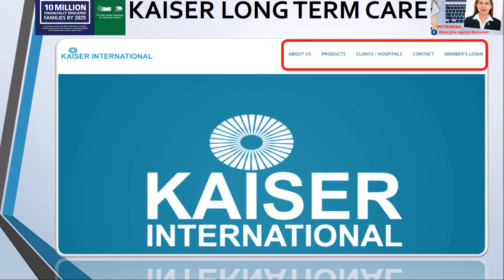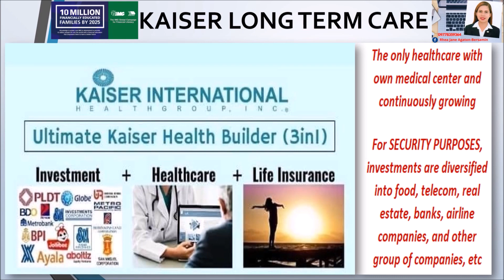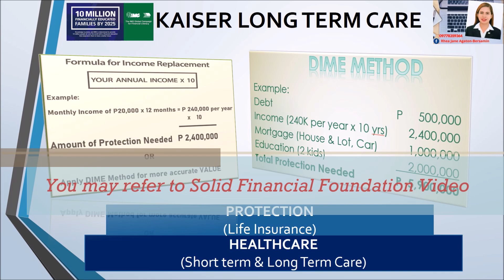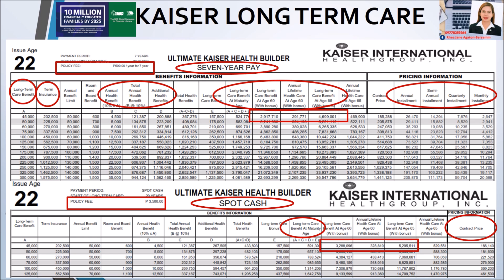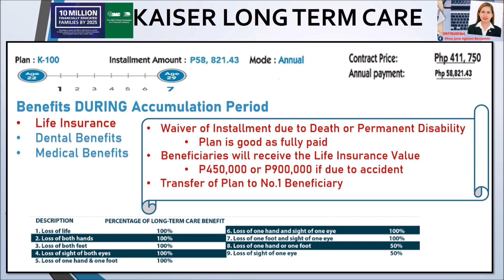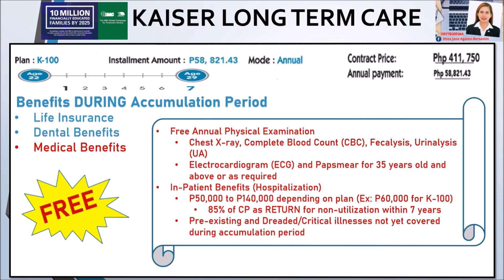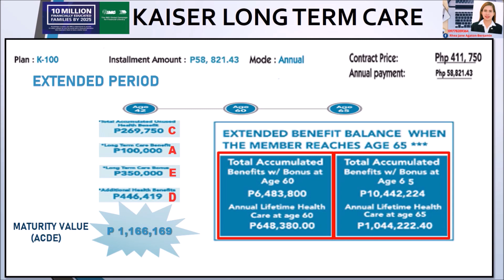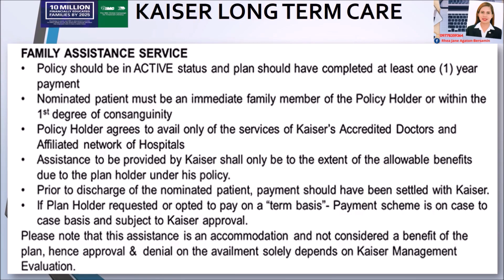Kaiser Long Term Plan Explanation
What is Kaiser Long Term Care? What are the benefits? How to explain Kaiser products? How to explain Kaiser table?
This video will guide you and will help you better understand Kaiser. This Kaiser long term plan is my best investment portfolio.